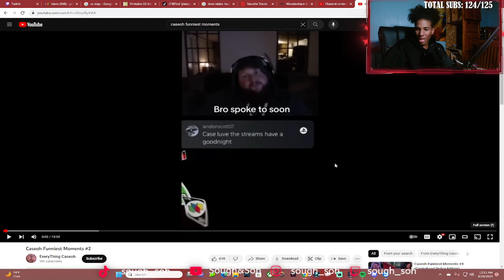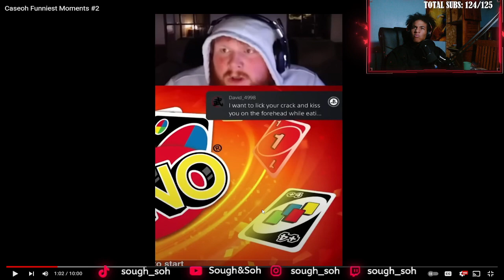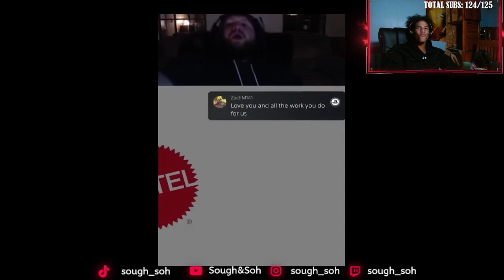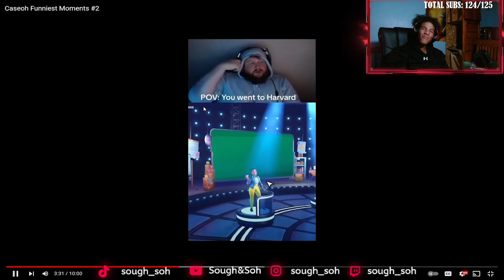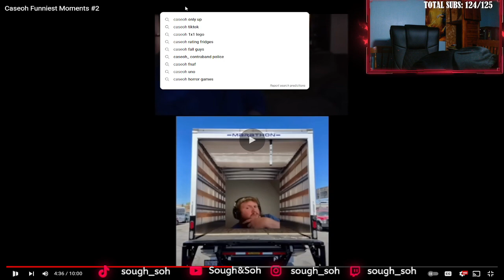The HARDEST try not to laugh EVER - caseoh edition (Part 1)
Sough Reacts to Caseoh try not to laugh